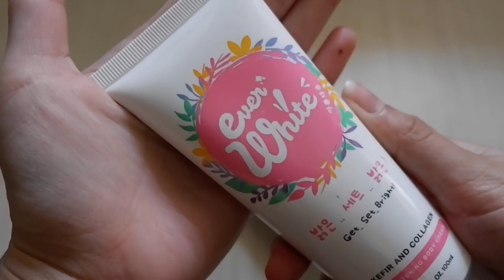Review Everwhite instant brightening body cream